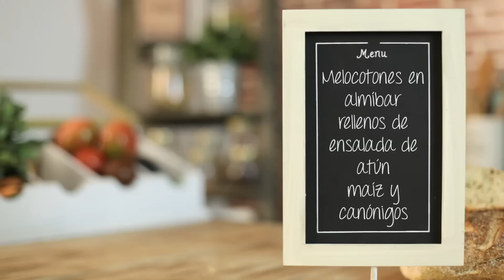Melocotones en almíbar rellenos de ensalada de maíz, canónigos y atún Isabel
¿¿¿Queréis sorprender de verdad a tooodos vuestros invitados??? Pues os presentamos la Ensaladissima Isabel más diferente y divertida.